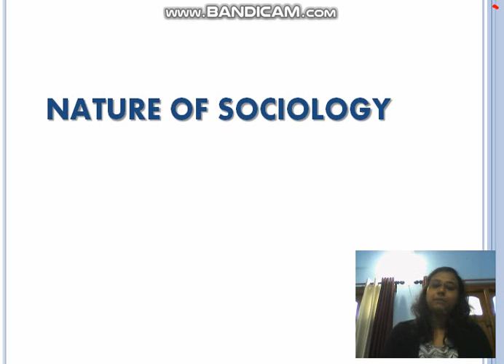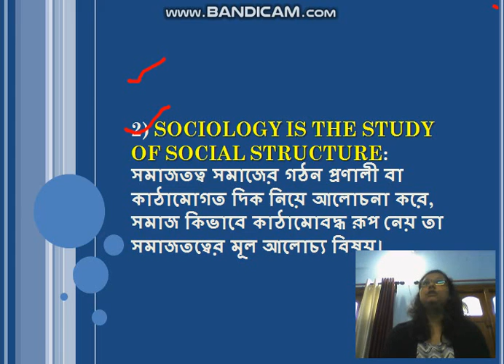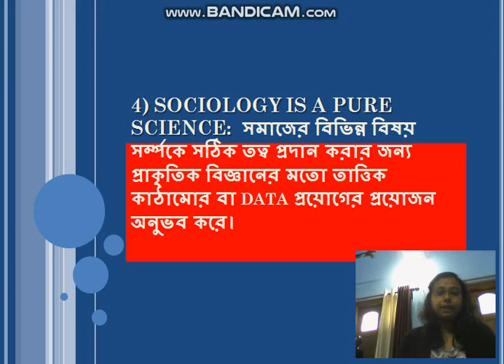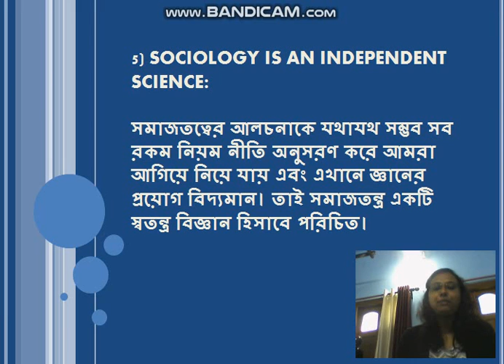SOCIOLOGY OPTIONAL/সমাজতত্ত্ব - NATURE OF SOCIOLOGY- 1/সমাজতত্ত্ব প্রকৃতি -১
Sociology is the branch of knowledge and it has its own characteristics. Sociology has different nature in society. It is different from other sciences in certain respects. The following are the main characteristics of sociology as enlisted by Robert Bierstedt in his book " The Social Order" and they are as follows:- Sociology is an independent science :- It is not treated and studies as a branch of any other science like philosophy or political philosophy or history. Sociology is the social science and not a physical science :- As a social science it concentrates its attention on man, his social behaviour, social activities and social life. Sociology is the categorical and not a normative discipline :- Sociology "Confines itself to statement about what is, not what should be or ought to be". As a social science sociology is necessarily silent about questions of value and it is ethically neutral. Sociology is the pure science and not an applied science :- The main aim of pure science is the acquisition of knowledge and it is not bothered weather the acquired knowledge is useful or can be put to use. Sociology is the relatively an abstract science and not a concrete science :- Sociology does not confine itself to the study of this society of that particular society or social organization, or marriage, or religion, or group and so on. It is in this simple sense that sociology is an abstract nor a concrete science. Sociology is the generalizing and not a particularizing or individualizing science :- Sociology tries to find out the general laws or principles about human interaction and association, about the nature, from, content and the structure of human groups and societies. It tries to make generalisations on the basis of the study of some selected events. Sociology is the general science not a special science :- The area of inquiry of sociology is general not specialised. It is concerned with human interaction and human life in general. It only studies human activities in a general way. Anthropology and social psychology often claim themselves to be general social science. Sociology is both rational and an empirical science :- There are two broad ways of approach to scientific knowledge. Empiricism is the approach that emphasis experience and the facts that result from observation and experimentation. Rationalism is stresses reason and the theories that result from logical inference.